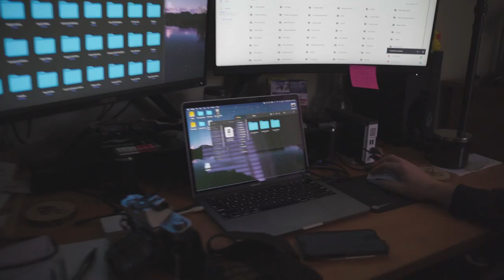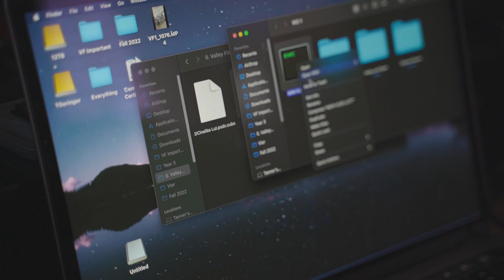Vlog #10 | Apple Juice and Hard Drives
Todays short vlog is about drinking apple juice and moving files between a lot of hard drives. There was a lot that went on behind the scenes today however I don't feel its right to show on camera. I care a lot about my students safety and the dignity of others so most of the day I didn't feel comfortable showing. However, the file transferring today was insane and I ended up getting extra storage on google drive.
Follow along if you enjoy photography or videography as I spend my days editing and shooting projects for personal and businesses. Get some neat tips along the way or see what I'm currently working on.
In the evenings I train in martial arts and every day is different, from Taekwondo, Kickboxing and even Jujitsu. Watch as I win and lose and push myself physically and mentally.
Along with those I live Van life and have been for the last year and a half, stay tuned as I face problems with living out of a van and the upsides to being able to travel and live on the road.